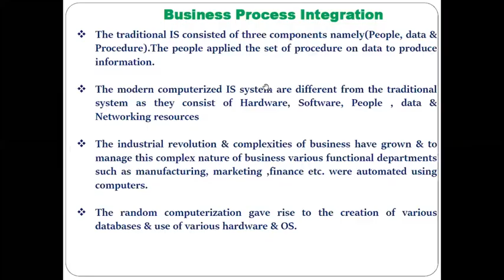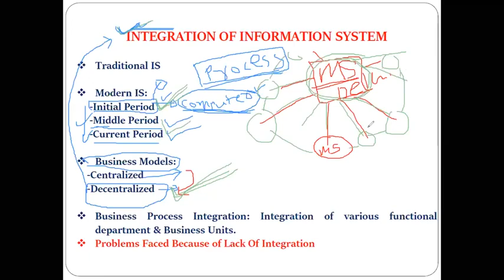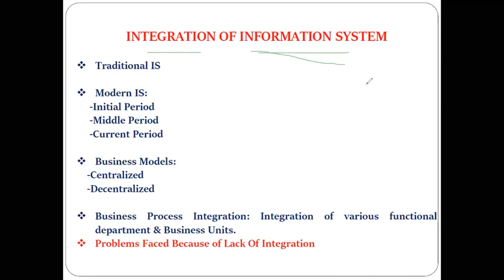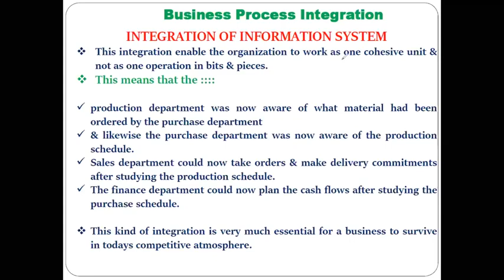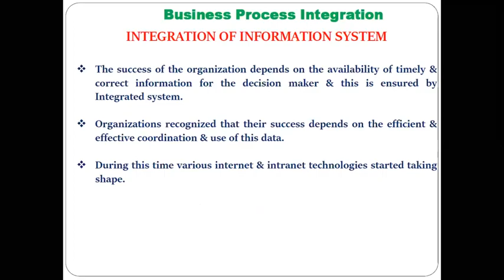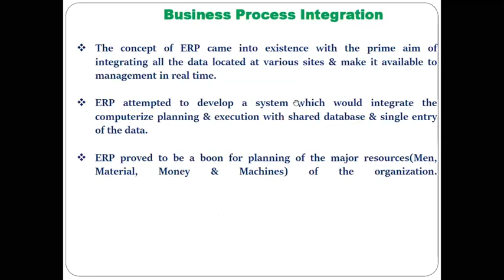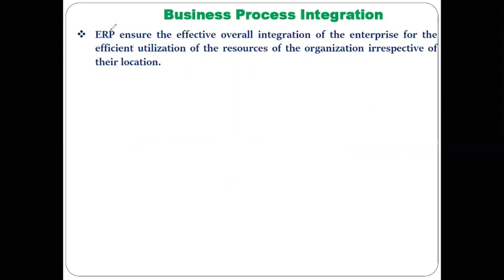Business Process Integration & Enterprise System ERP Why Integration